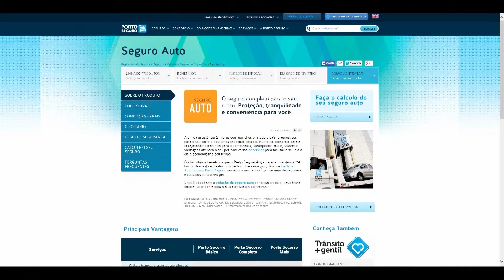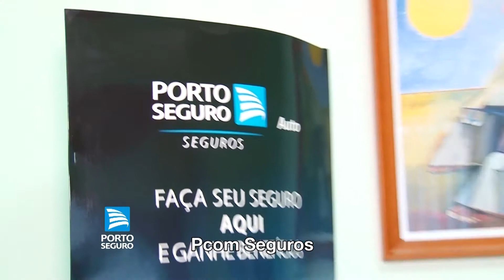Porto Seguro Dica 151 Pcom Seguros Corretora e Loja